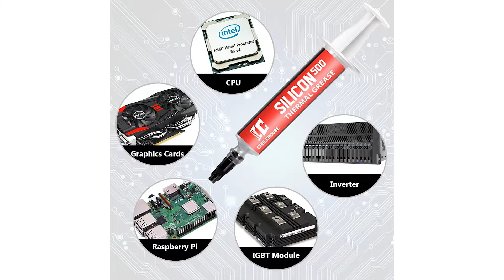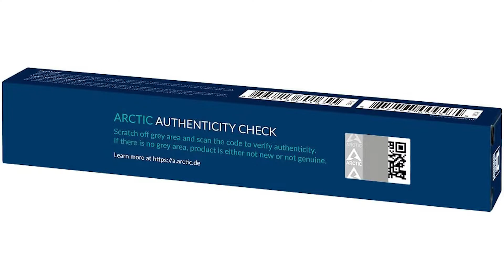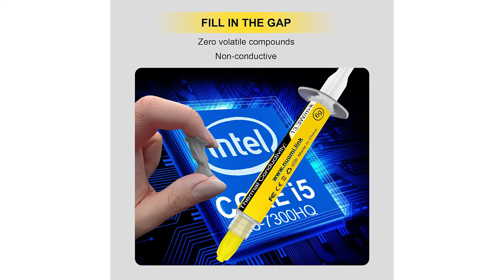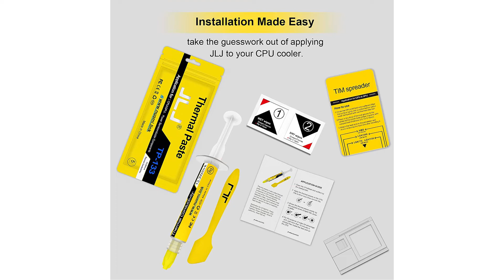» Wärmeleitpaste Test ∥ Die besten 3 Wärmeleitpasten 2023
Das High End Produkt in unserem Wärmeleitpaste Test geht an die Cooler Cube Wärmeleitpaste.

Hohe Wärmeleitfähigkeit, ausgewogener Wärmewiderstand und Viskosität, kann lange breiig bleiben, was die Benetzbarkeit erhöht und die Wärmeleitfähigkeit der Kontaktfläche verbessert, wodurch die Wärme schnell und effizient abgeleitet wird.
Nicht flüchtig, schwer entflammbar, metallfrei und nicht leitend, was das Risiko von Kurzschlüssen, Entladungen und Korrosionsschäden am Heizkörperboden eliminiert.
Hochstabile und zuverlässige polysynthetische Wärmeleitpaste, mindestens 5 Jahre haltbar ohne erneute Anwendung.
Häufig verwendet für CPUs, GPUs, Kühler, IC Prozessoren, Kühlkörper und DIY Wärmeableitungsgeräte, geeignet für Anfänger.
3 Gramm Silikon Wärmeleitpaste, Spachtel, Schaber, saubere Verpackung.

Der Qualitätssieger ist der Arctiv MX 4.

Die Optik der Verpackungen unserer Wärmeleitpaste veränderte sich im Laufe der Jahre. Die Formel der Zusammensetzung blieb unverändert und steht für hohe Leistung und Qualität.
Die ARCTIC MX 4 Wärmeleitpaste aus Kohlenstoff Mikropartikeln garantiert extrem hohe Wärmeleitfähigkeit. Somit wird die Wärme von der CPU GPU schnell und effizient abgeführt.
Dank der Konsistenz ist die MX 4 selbst für Einsteiger leicht aufzutragen. Ideal für den Einsatz auf Chips. MX 4 ist eine metallfreie und nicht elektrisch leitende Paste.
Im Vergleich zu Metall  oder Silikonwärmeleitpasten muss man mit der aktuellen MX 4 von ARCTIC keine Kompromisse eingehen. Einmal aufgetragen hält sie mindestens ganze 8 Jahre.
ARCTICs hochleistungsfähige Wärmeleitpaste für Systemintegratoren, die aufgrund ihres niedrigen Preises mit Sicherheit Erwartungen übertrifft.
Der Preis Leistung Sieger in dem Wärmeleitpaste Test ist die Jily Wärmeleitpaste.

Die JLJ-Wärmeleitpaste ist metallfrei und nicht elektrisch leitend, was das Risiko von Kurzschlüssen ausschließt und einen besseren Schutz für CPU, GPU oder Grafikkarten bietet.
Hohe Wärmeleitfähigkeit, es besteht aus Kohlenstoffpartikeln und hat eine extrem hohe Wärmeleitfähigkeit. Es sorgt dafür, dass die von der CPU oder GPU erzeugte Wärme effektiv abgeleitet wird.
Im Gegensatz zu Wärmeleitklebern aus Metall und Silizium wird die JLJ-Wärmeleitpaste 2022 im Laufe der Zeit nicht beeinträchtigt. Nach dem Auftragen müssen Sie sie nicht erneut auftragen, da sie mindestens 5 Jahre lang halten wird.
JLJ Wärmeleitpaste hat die perfekte Konsistenz und wird mit einem Werkzeugsatz geliefert, der 2 Arten von Applikatoren, 4 Arten von Applikatorschablonen und 2 Tücher enthält, um die Paste gleichmäßig aufzutragen, was auch für Anfänger sehr einfach zu handhaben ist.